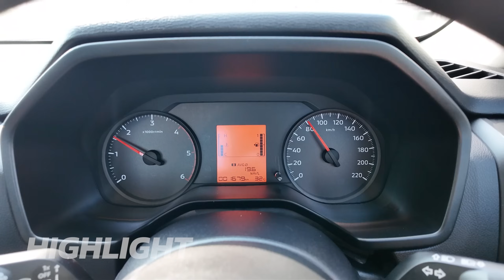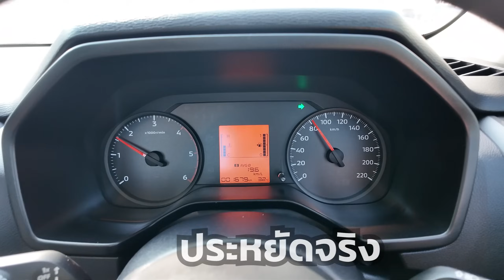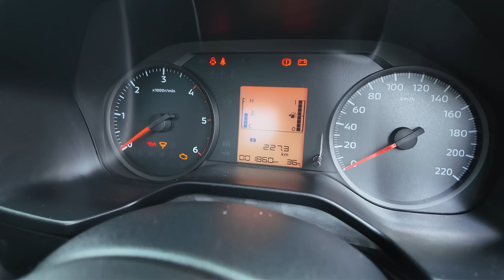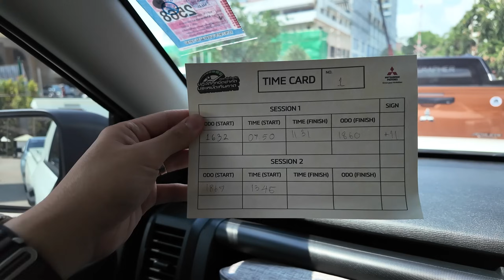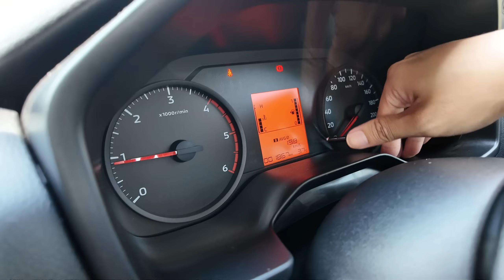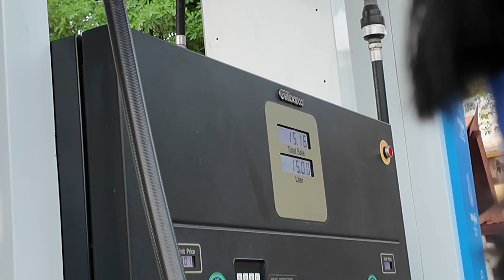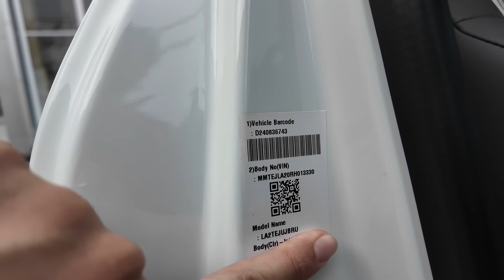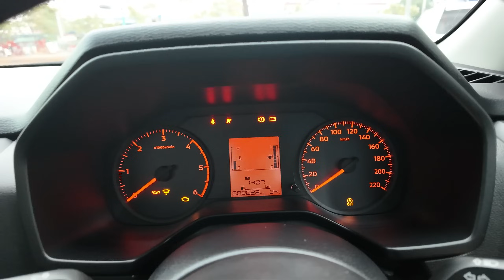พิสูจน์ Mitsubishi TRITON Single Cab 2.4 MT กรุงเทพ-กัมพูชา ประหยัดจริงมั้ย ขับเป็นไง มีคำตอบ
สวัสดีครับ วันนี้ Cokey P จะพาทุกท่านมาชมรีวิว ลองขับ All New Mitsubishi Triton ตัวถัง Single Cab รุ่น 2.4 PRO MT ราคาค่าตัว 609,000 บาท

รุ่นนี้มีความน่าสนใจคือได้ขุมพลังดีเซลใหม่ 2.4 Hyper Power 184 แรงม้า ที่มีจุดเด่นคือพัฒนาใหม่ทั้งหมด รองรับมาตรฐาน EURO 5 และการใช้เชื้อเพลิงต่ำ

ทำให้เกิดคำถามกับหลาย ๆ ท่านว่า ขับเดินจริง ใช้งานจริง ๆ แล้วประหยัดจริงหรือเปล่า วันนี้ Cokey P เลยอาสารับหน้าที่ เข้าร่วมกิจกรรม "ออลนิว ไทรทัน ปฏิวัติทุกขีดจำกัด ประหยัดเกินคาด"  มาดูกันว่าผมและ เคน GEAR UP จะทำอัตราบริโภคน้ำมันได้ขนาดไหน บนเส้นทาง กรุงเทพ - เสียมเรียบ (กัมพูชา)